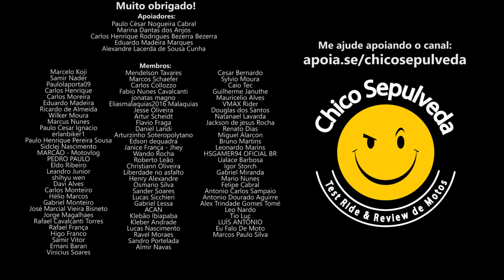Minha escolha: Yamaha Tracer 900, Triumph Tiger 900, Ducati Multistrada V2S, Kawasaki Z900